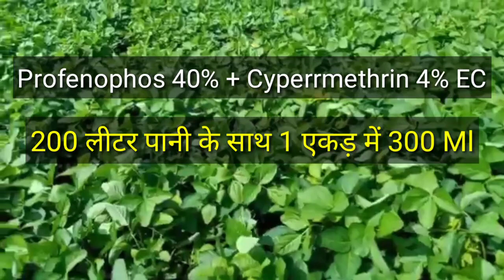₹200 प्रति एकड़ में सोयाबीन में सभी कीटो और इल्लीयों सफाया// सोयाबीन में सबसे सस्ता कीटनाशक Alika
किसान भाइयों नमस्कार आपका हमारे चैनल में स्वागत है तो किसान भाइयों आज के इस वीडियो में हम बात करेंगे ₹200 प्रति एकड़ में सोयाबीन के सभी कीट और इल्लीयों का करें सफाया